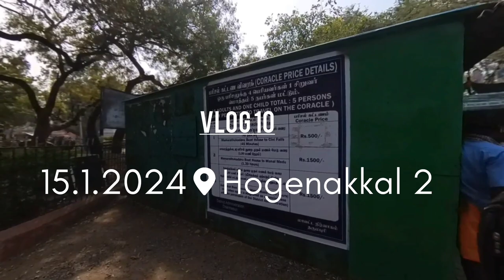Hogenakkal Coracle Ride | snacks in water | oil massage waterfalls hanging bridge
Coracle Ride in hogenakkal is a fun ride it costs 1500 for coracle and 500 for guide .Ride duriation is around 45 min to 60 min.then waterfalls,handing bridge also worth a view.Finally food and packup.